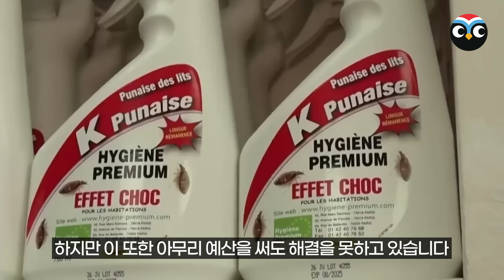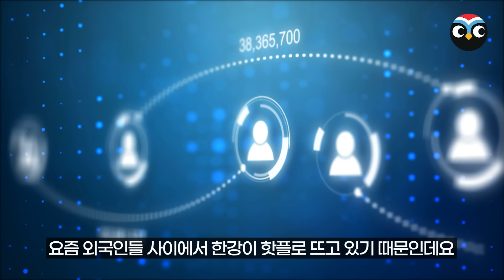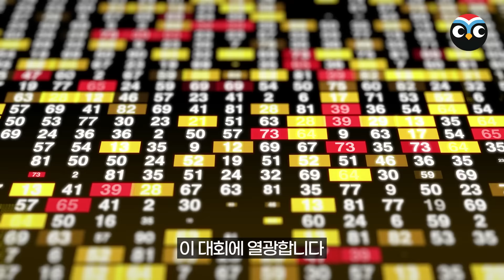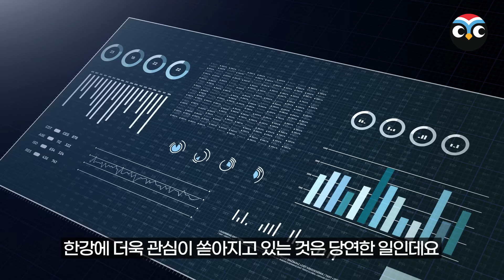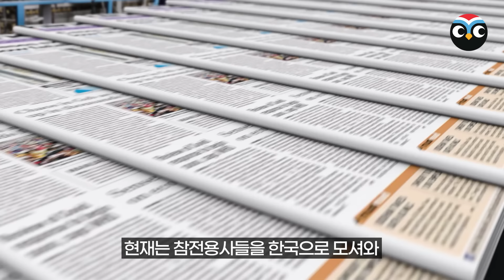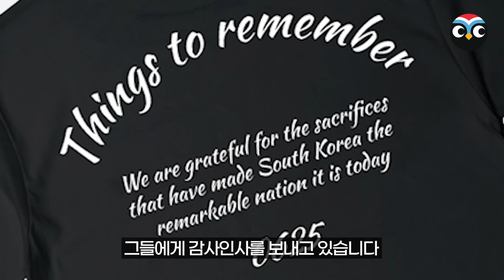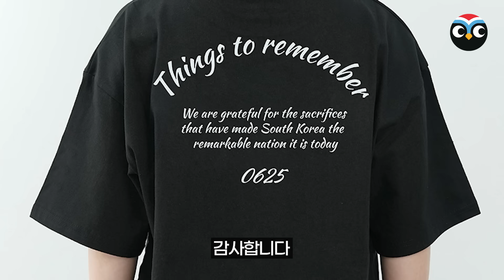“파리가 한국때문에 미쳤습니다” 프랑스인 6천만이 시청한 3분 영상